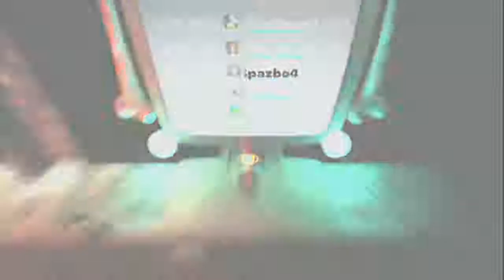Little Big Planet Part 3 The Wedding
Let's play Little Big Planet